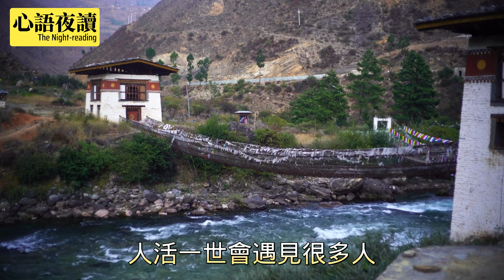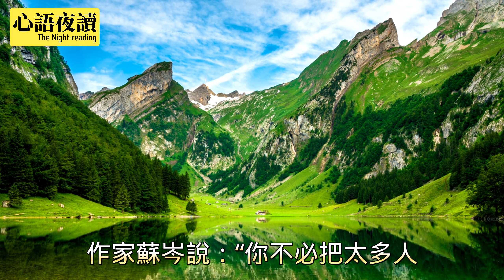【心語夜讀】第39集：清空自己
生活如此，精神與心靈也同樣需要清理，過多的欲望傷身，過多的社交生事，
過多的煩惱傷神。當一些人和事拌到我們無法輕鬆前行的時候，要學會給自己的生活做減法，適當清空生活裡的不必要。身體與靈魂才能輕裝上陣，人生路走起來才能輕鬆愉快。【心語夜讀】